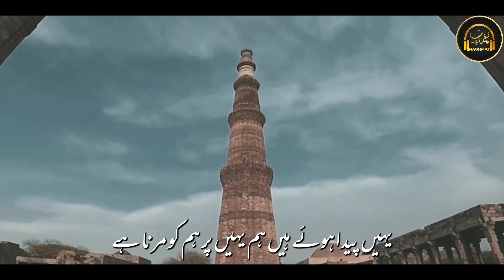Superhit Patriotic Song on republic day 26 January ¦ Watan Ka Bagh ¦ Umar Usman Damda abu ¦ Naghmat